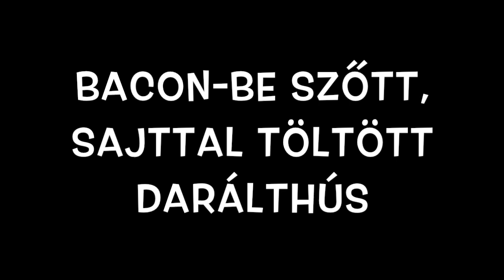Töltött darált hús bacon rácsban.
A darált hús története bacon rácsba csomagolva.